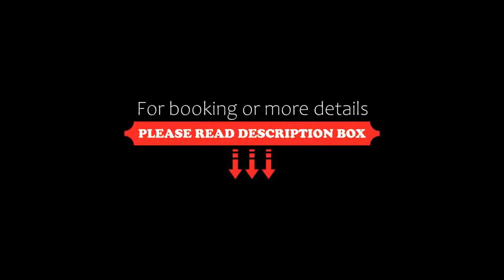Ranthambore Bagh Palace, Sawāi Mādhopur, India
About Property:
Located in Sawāi Mādhopur, Ranthambore Bagh Palace features a terrace. Among the facilities of this property are a restaurant, a 24-hour front desk and room service, along with free WiFi. The property provides an outdoor swimming pool, a garden and rooms with garden views.
All units are equipped with air conditioning, a flat-screen TV with satellite channels, a kettle, a shower, bathrobes and a desk. At the hote...
Property Type: Hotel
Address: Sherpur Heliped, Near Ranthambore Entry Point,, 322001 Sawāi Mādhopur, India
Searching For
1. Ranthambore Bagh Palace - Sawāi Mādhopur - India
2. Ranthambore Bagh Palace - Sawāi Mādhopur - India Address
3. Ranthambore Bagh Palace - Sawāi Mādhopur - India Rooms
4. Ranthambore Bagh Palace - Sawāi Mādhopur - India Amenities
5. Ranthambore Bagh Palace - Sawāi Mādhopur - India Offers and Deals
Audio Credit:
Track Title: Subway Dreams
Artist: Dan Henig